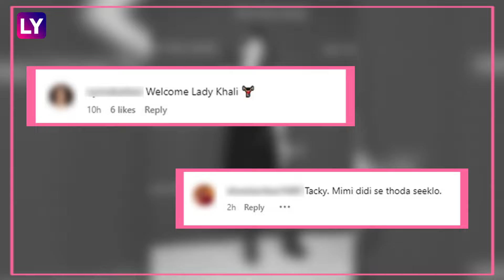‘Lady Khali’: Netizens Roast Priyanka Chopra’s Cousin Mannara Chopra Over Fashion Choices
Mannara Chopra is facing backlash for her fashion choices after her appearance at a cosmetic brand launch. The ‘Bigg Boss 17’ star donned a sleeveless black outfit paired with grey, sparkling ankle-high boots, accessorised with minimal jewellery and a golden embellished clutch. However, netizens were unimpressed, dubbing Priyanka Chopra’s cousin “Lady Khali” and calling her look “Tacky”. Some even questioned her stylist, asking, “Why blindly trust a stylist?”